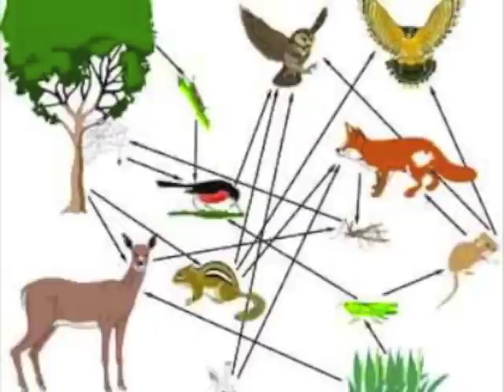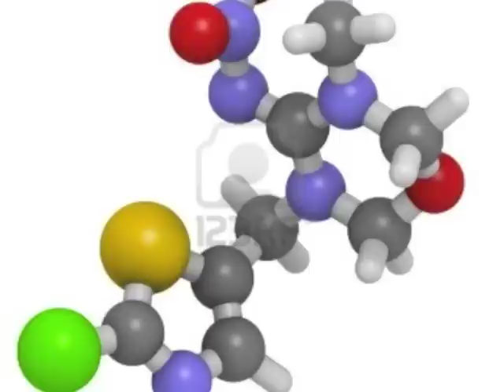Teach me 'Bout the Honey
Video describing how bee hives work and the effects of Colony Collapse Disorder on honey bees worldwide.

Buy organic food yo!!